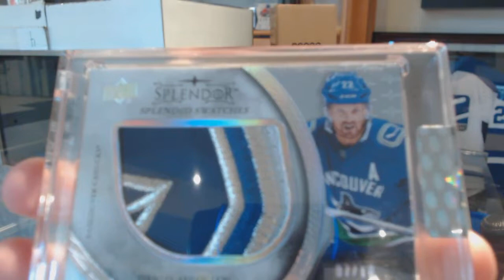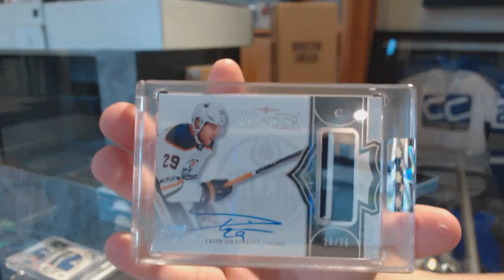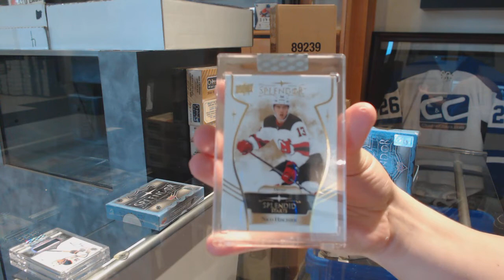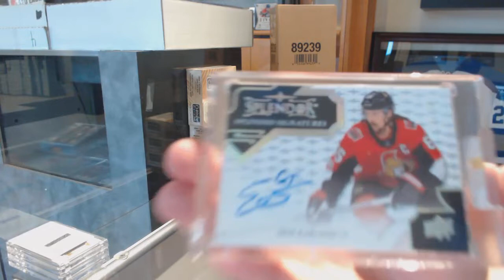17-18 Upper Deck Splendor Hockey 4 Box Break - C&C GB #9968